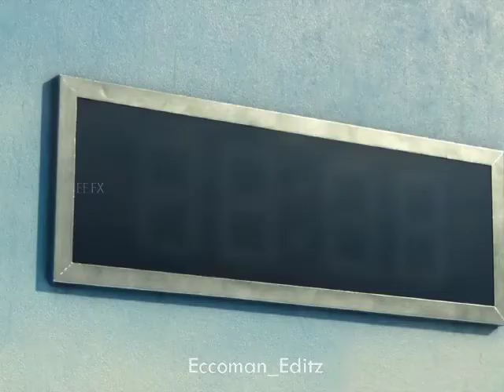suiside squad Malayalam gunny whatsapp status